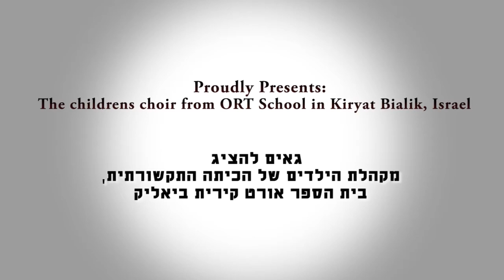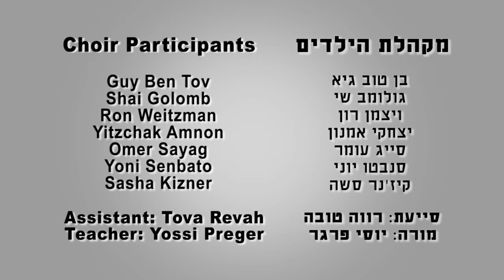Autistic Boys Choir performing at the ICare4Autism International Autism Conference